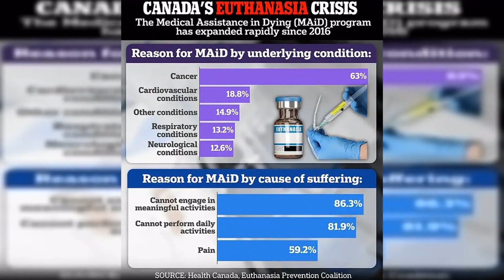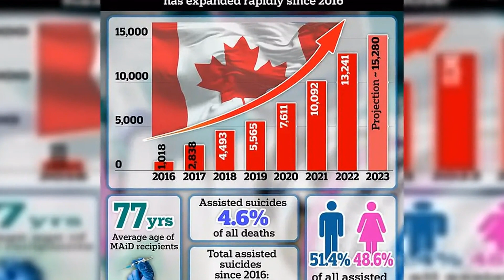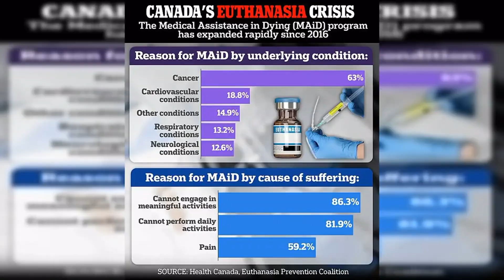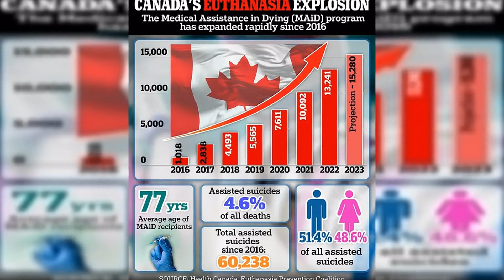EXCLUSIVE Disabled woman fighting euthanasia in Canada after nurses said she was 'selfish' for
Mystery of human remains deepens as witness saw 'TWO men and a woman' carrying suitcases of remains onto Clifton Suspension Bridge